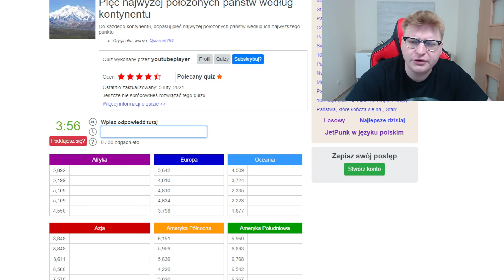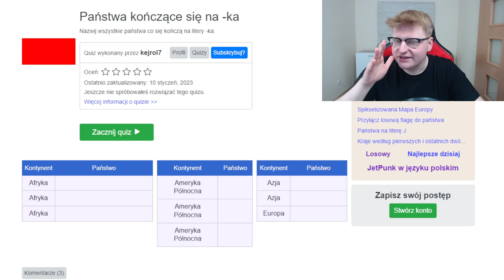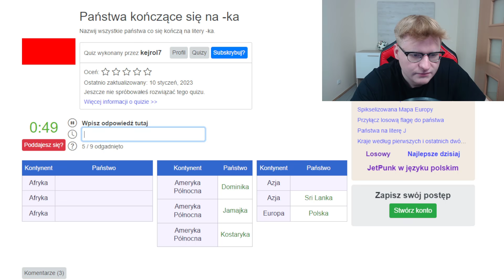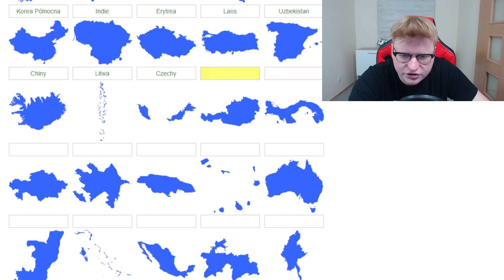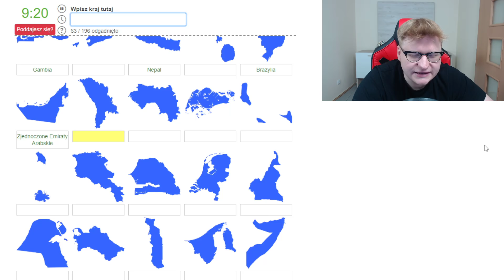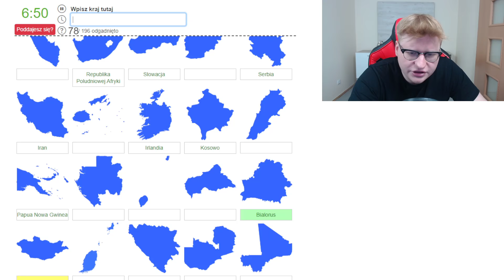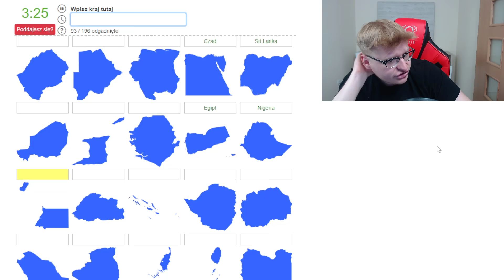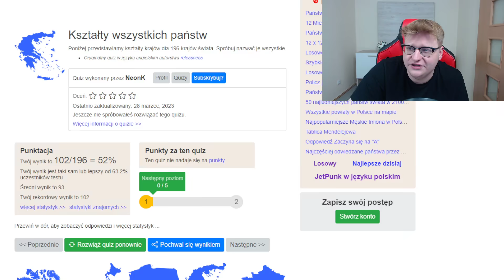to rzecz, której najbardziej nienawidzę w geografii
Twitter Geomex'a:
mex_kamilkozak
Grupka (Drafciarze Mex'a):
♪ WBIJAJ NA TIKTOKA:
meexhd

SPIS TREŚCI:
00:00 - 00:15 Wstęp do materiału
00:16 - 03:08 Pięć najwyżej położonych państw według kontynentu
03:09 - 07:01 Państwa kończące się na -ka
07:02 - 22:57 Kształty wszystkich państw świata

W dzisiejszym odcinku zmierzę się ze swoim najgorszym geograficznym koszmarem! Odcinki pojawiają się regularnie o godzinie 18:00!